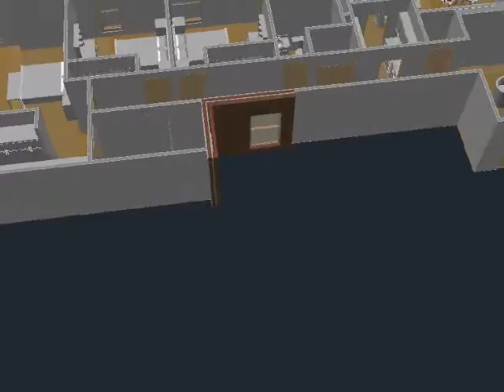Toran Cost Apartment Option P